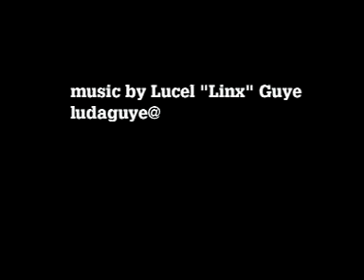Hip Hop Dance Summer Intensive Program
The summer intesive program